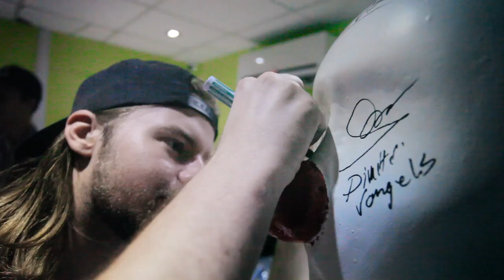Dimitri Vangelis & Wyman x Jenia @ Guaba